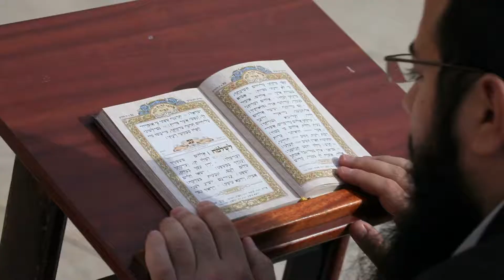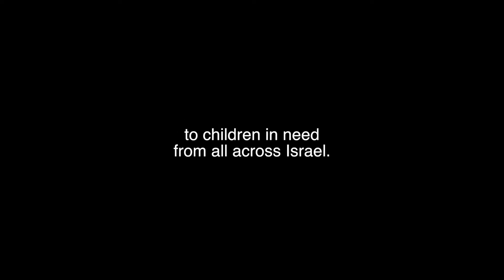Bar Mitzvah at the Western Wall Jerusalem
Helping Hand Coalition continued support for Holocaust survivors for their "delayed" Bar Mitzvah celebration.

This project gives them a chance to celebrate the Bar Mitzvah they never had in their young age, due to WWII or persecution in the former communist block. The survivors, usually around 70 of them, arrive to the Western Wall in Jerusalem as a group, together with their family members. Some of the IDF soldiers who are present at the Wall join in the ceremony.

Many thanks to the Jerusalem Western Wall Heritage Foundation for caring for the survivors and providing memories that will last for many years. Several survivors said it was an unforgettable day. Helping Hand Coalition for Israel
(עמותת יד לעזרה ישראל) is committed to providing this opportunity to many more groups from all over Israel.